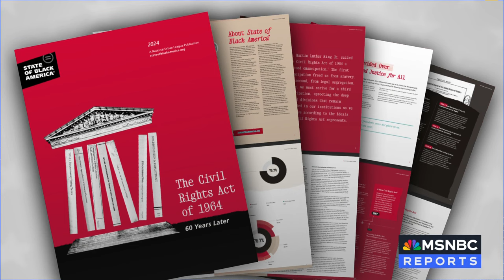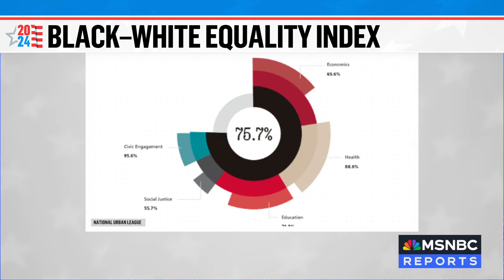Morial on equality index of Black Americans: Progress has been made, but ‘parity is still elusive’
A new report published by the National Urban League finds that the equality index of Black Americans is just 75.7 percent. Ana Cabrera is joined by Marc Morial, President and CEO of the National Urban League, to break down the findings of the report. “Have we made progress since 1964? Obviously, the answer is yes. However, parity is still elusive. And today while we've made progress, that parity still remains, if we continue at the pace we've been going, 180 years away,” Morial says. On President Biden, he adds, “the fact that he made explicit commitments were historic, and I would give the President a powerful mark in terms of working to live up to those commitments, but there's more to be done.”